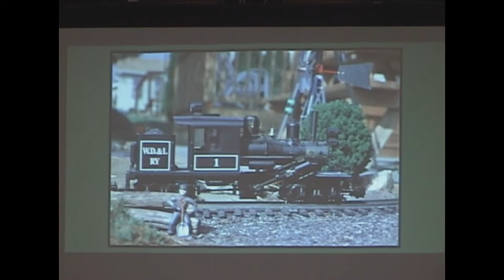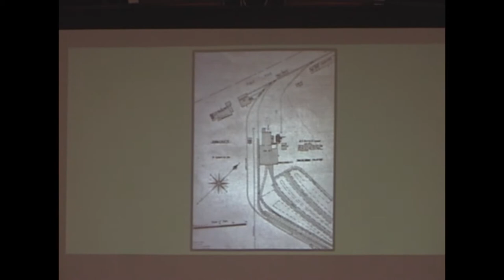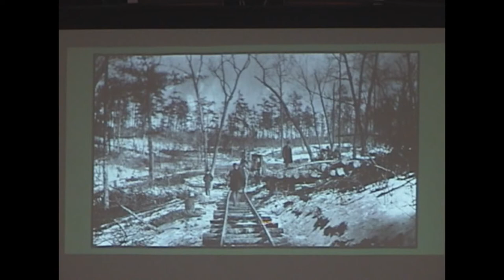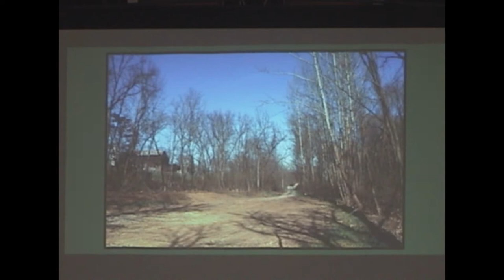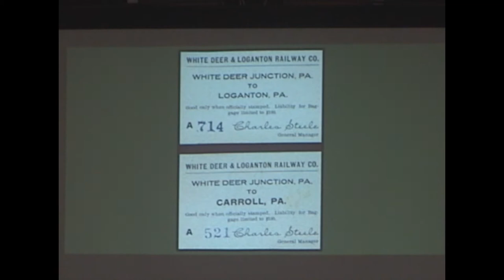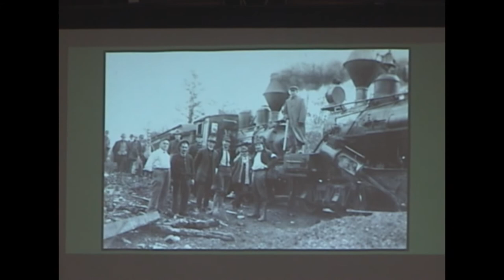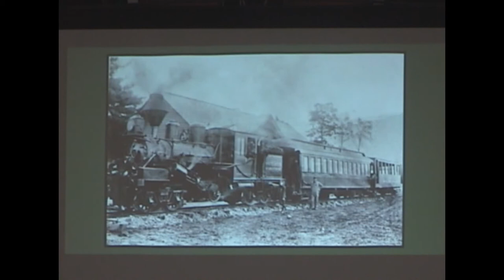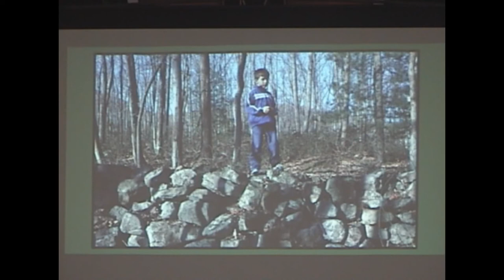January 2020 Milton, Pa. Lecture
Local historian Tim Bittner talks about how narrow gauge railroads transformed life in the areas surrounding Milton, Pa.